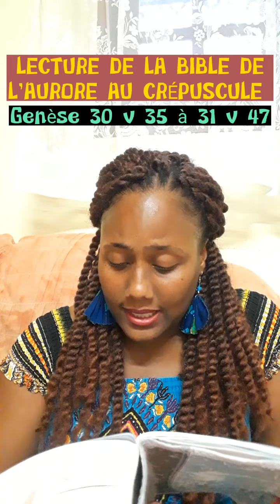n°16|Genèse 30v35à31v47|Lecture de la Bible de L'Aurore au Crépuscule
Un défi pour tous ceux qui ont déjà essayé de lire la Bible de la Genèse à l'Apocalypse sans jamais y arriver. Ou qui veulent simplement se replonger dans les histoires de la Bible quotidiennement.🤩🤩

Prévoit cahier, stylo surligneur pour noter tout ce que tu recevras du Seigneur et surtout ta motivation pour ne pas abandonner en chemin. 😉
Ensemble on va se motiver et on va y arriver.
16/08/22

Suis moi aussi sur Tiktok pour dautres vidéos encourageantes 😊